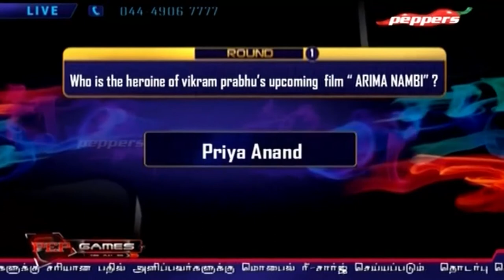Pep Show - Tamil Game Show - Pep Games, April 5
Watch the new episode of the brand new Game Show on Peppers TV hosted by Vj Rajiv. People who call and play the game correctly get their mobiles recharged for the amounts they win on the show! Cool, huh?